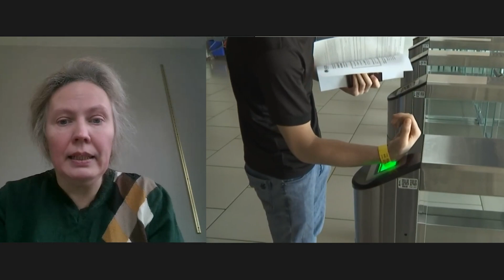В.ЧУПИК | ЗАДЕРЖАНИЯ МИГРАНТОВ| ПОДДЕЛЬНЫЕ РЕГИСТРАЦИИ | ВОЗМОЖНОСТИ ДЛЯ МИГРАНТОВ В ВЕЛИКОБРИТАНИИ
AZDA.TV на русском
Интервью с Валентиной Чупик, правозащитником и юристом на тему защиты прав мигрантов в России,

!!! БЕСПЛАТНАЯ ЮРИДИЧЕСКАЯ КОНСУЛЬТАЦИЯ !!!